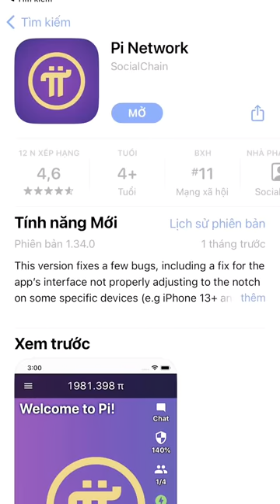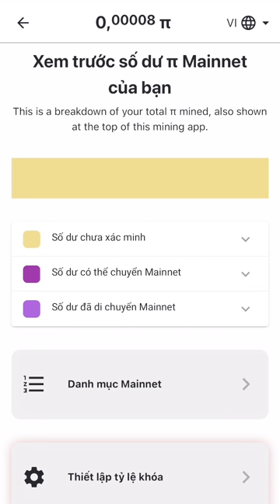[Coin68.com] Huobi list Pi network - Cộng đồng Pi sắp đổi đời?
Huobi list Pi network - Cộng đồng Pi sắp đổi đời?